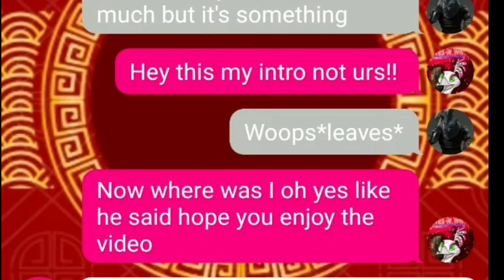𝙘𝙤𝙣𝙩𝙚𝙨𝙩 𝙛𝙤𝙧// ｉｎｔｒｏ/ ｏｕｔｒｏ/ｒｅｆｅｒｅｎｃｅ ｓｈｅｅｔ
ｐｌｚ ｊｏｉｎ